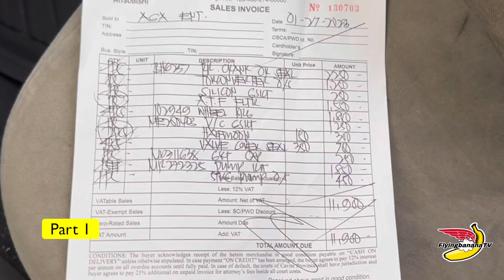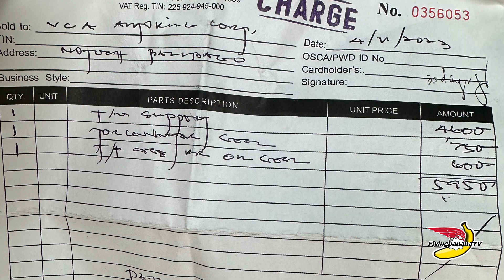Engine restoration (Part 1)